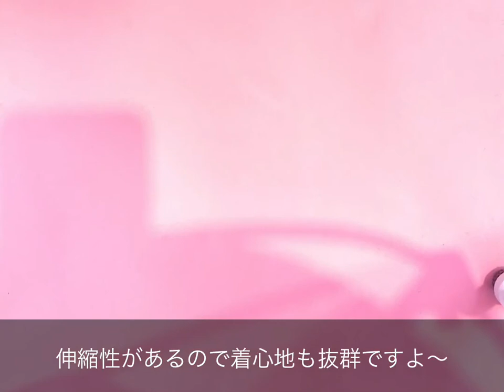【GOLDJAPAN 大きいサイズ専門店】リボンスリーブのリブサマーニットトップス 3L-4L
【GOLDJAPAN 大きいサイズ専門店】リボンスリーブのリブサマーニットトップス 　3L-4L（maru-h5015）
広く開いたスクエアネックでデコルテラインが女らしく素敵☆
トレンドのフレアスリーブにリボンがついてフェミニンムードを後押しするポイント。
薄手のサマーリブニットは今の季節にピッタリ。ほどよいフィット感×リブでボディラインもタイトに女性らしいシルエットが叶います。
フレアスカートでフェミニンに、デニムやワイドパンツ合わせで大人可愛く。すっきりしたデコルテの肌みせが健康的！